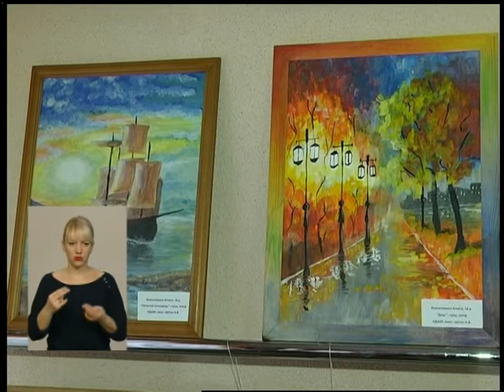05 02 18 Випуск новин 17 00